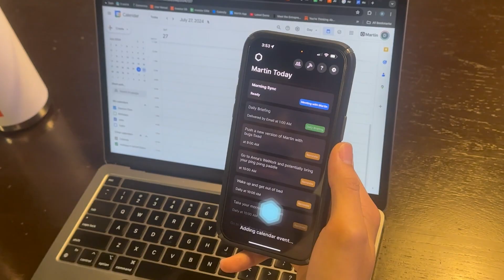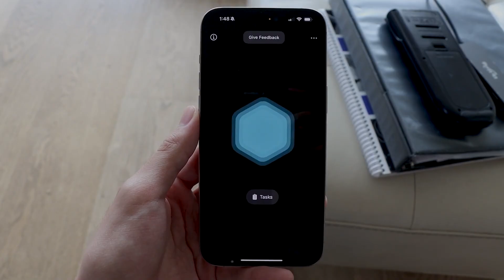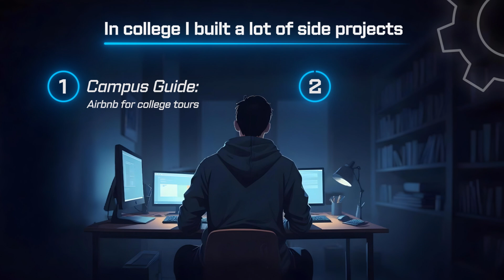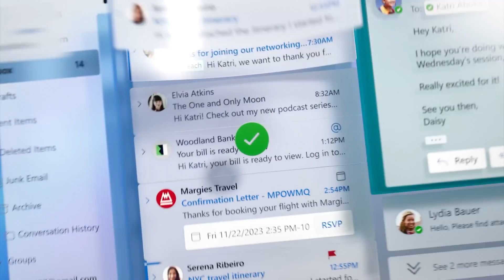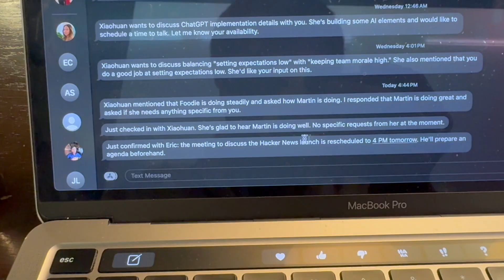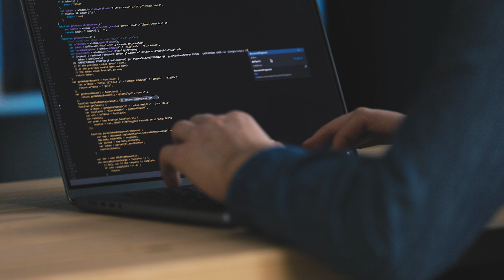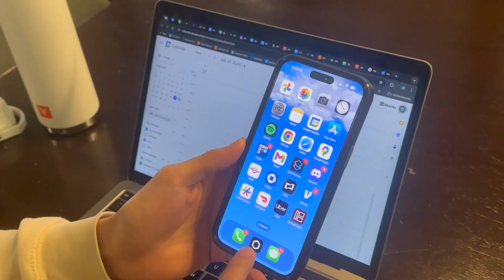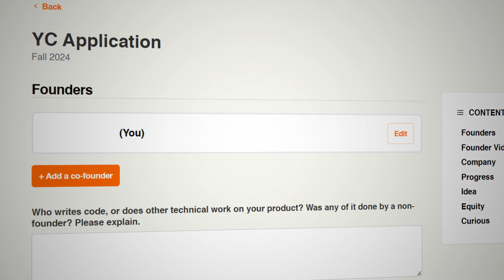Wait, can this Yale dropout beat Apple ?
This is Dawson, a 20-year-old founder who dropped out of Yale to build an AI assistant called Martin.

Martin is an AI butler app designed to integrate seamlessly into your life by building a personal relationship with you over time. Whether you communicate through the app, via text, or by email, Martin adapts to your preferences and becomes an indispensable part of your daily routine.

With access to your calendar and inbox, Martin proactively seeks ways to assist you, from checking in on your day to briefing you on upcoming meetings and curating news updates that align with your interests.

Chapters:

00:00 - 00:37 - Intro
00:37 - 01:20 - Backstory
01:20 - 02:20 - Martin Vs Siri
02:20 - 02:32 - Naming the product
02:32 - 03:30 - Past Ventures
03:30 - 03:46 - Getting Into Yale
03:46 - 04:28 - Dropout Story
04:28 - 05:26 - Origin of the idea
05:26 - 05:36 - Availability of Martin
05:36 - 06:42 - Current Action Items
06:42 - 06:55 - Business Model
06:55 - 07:45 - Future Possibilities
07:45 - 08:17 - Vision For Martin
08:17 - 08:38 - Privacy Concerns
08:38 - 09:02 - Calling Martin
09:02 - 09:17 - Sources of Inspiration
09:17 - 09:27 - Getting Into YC
09:27 - 10:18 - Advice for young entrepreneurs
10:18 - 10:38 - Outro